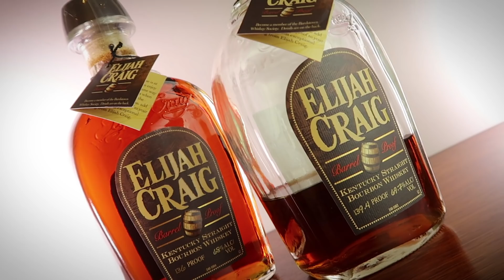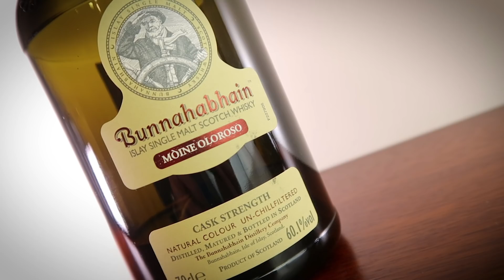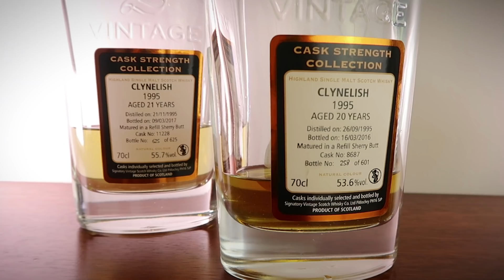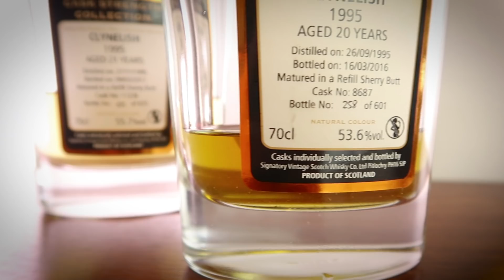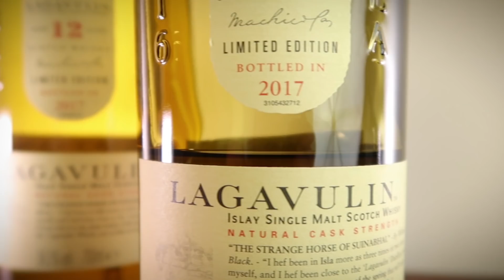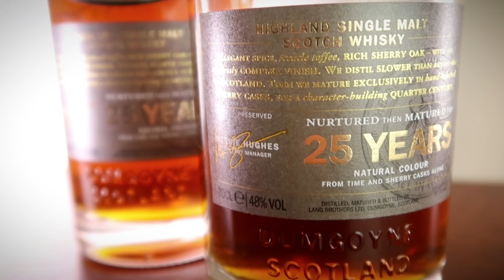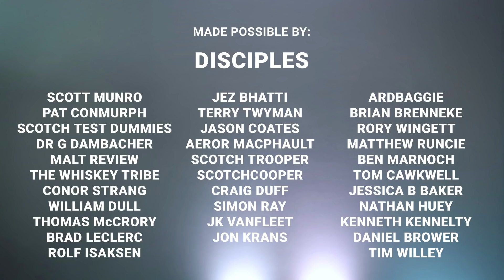Top 5 Favourite Go To Whiskies 2018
This is not an expert list of the Top 5 best whiskies - only MY top 5 best, that I'm enjoying right now. Specifically the favourites or the ones I can't reach past without significant discipline.  It's personal preference. And I'm fickle. So yes, I fully imagine I'll change my mind. Perhaps tomorrow.

After a collaborative challenge from the Scotch Test Dummies who put their Top 5 Go Back To's video out in August, I share here the second of two videos to cover the topic. I couldn't distill the list down to 5 only, so I had to split it into two tiers where the first Top 5 I could cover whiskies that are widely available that I constantly like to have an open bottle and a back up in the collection. This video covers my favourites almost without regard to availability or price of replacement. It's really intended just as a curiosity piece, most of these will take a little effort - or cost - to get hold of. They are all, however, attainable, and once "attained", still offer a valuable whisky experience.

Whiskies in this video were provided by:
ECBP: gifts by Scott & Bart of the Scotch Test Dummies. Bought by them.
Bunnahabhain Mòine Oloroso: Recommended by Phil @ Whisky Wednesday, bought by me.
Clynelish: Introduced to me by theWhiskyRev, bought by me.
Lagavulin 12 2017 bought by me
Glengoyne 25: bought by me

Looking forward to posts and content from other channels to support the same  collaborative concept.

Slàinte whisky folks!